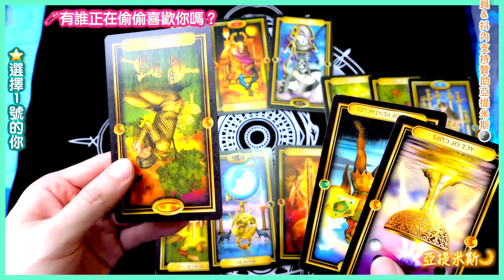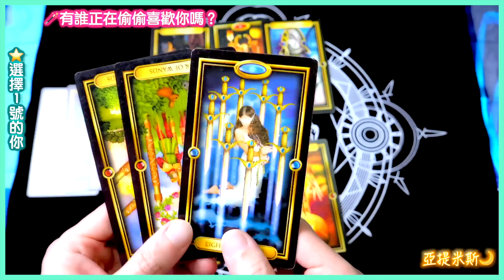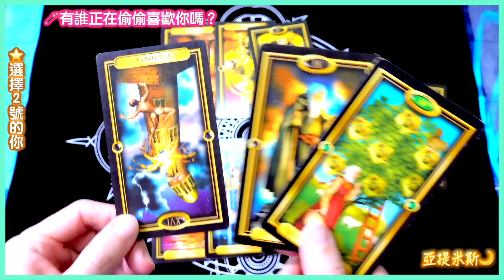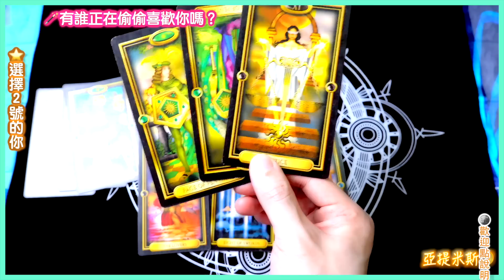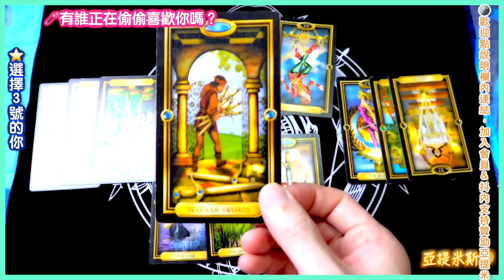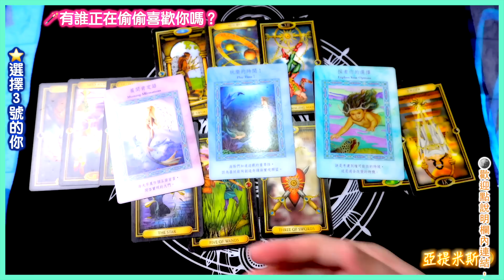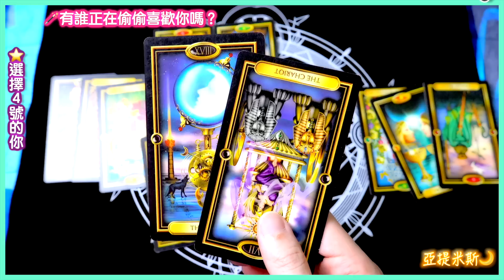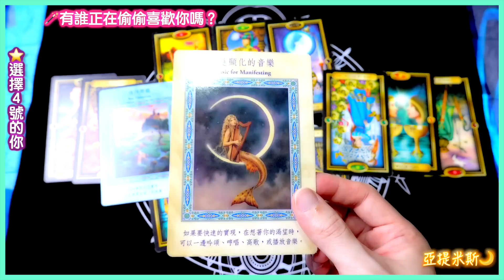有誰偷偷愛上你了嗎？有誰正在暗中想要偷走你的心嗎？某人正偷偷喜歡你嗎？ ｜ 塔羅牌愛情占卜超詳細解析 ｜ 亞提玩塔羅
某人正偷偷喜歡你嗎？有誰偷偷愛上你了嗎？有誰正在暗中想要偷走你的心嗎？
00:00 影片開始
00:16 靜心&直覺選一組
02:21 選擇1號的你
11:55 選擇2號的你
21:14 選擇3號的你
29:52 選擇4號的你